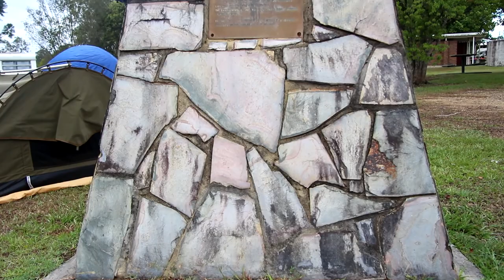BARBED WIRE AND FULL SENDS!!! | Glasshouse Mountains | AWD Action Ep.3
Strap on your seatbelts for an ACTION-PACKED episode up at the Glasshouse Mountains... in the wet!!!
Watch as the Pathfinder takes on some flex tracks and we even meet up with a couple mates to send it harder!